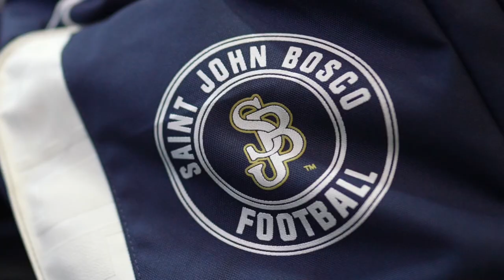FOOTABALL cinematic broll promo ￼